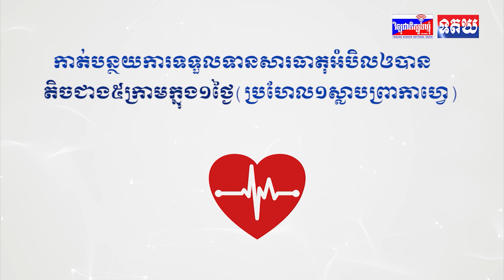ទីភ្នាក់ងារ FBI បញ្ជាក់ជាផ្លូវការថា ករណីបាញ់ប្រហារលើលោក ដូណាល់ ត្រាំ